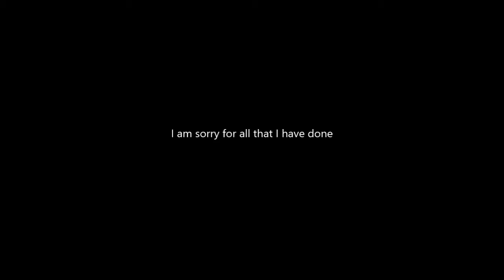[TF2] I'm a very obnoxious engineer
and!